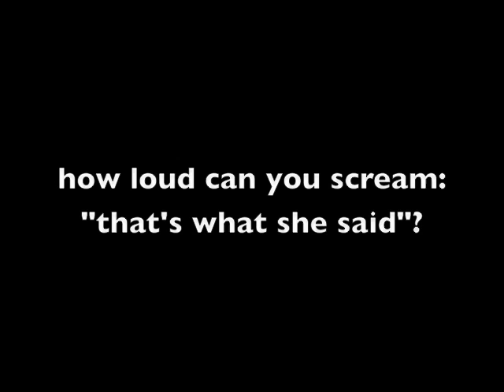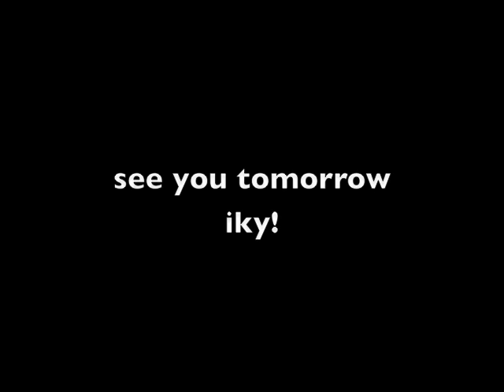12: Outdoor Theatre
After a long day of classes, who doesn't love to vlog?